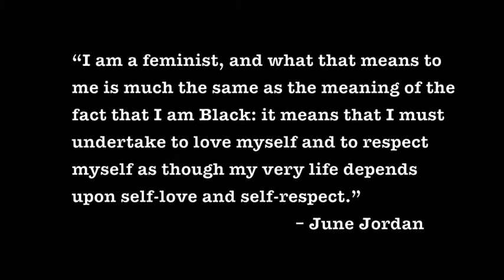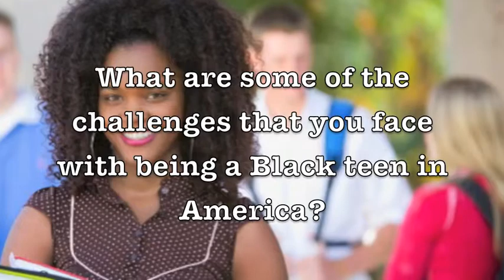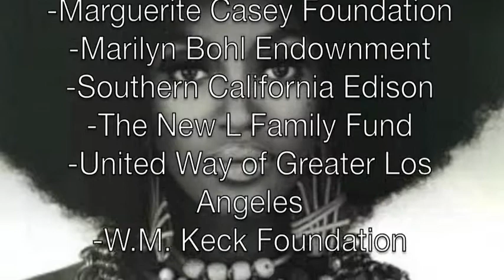The Beauty in Black Alumni 2013